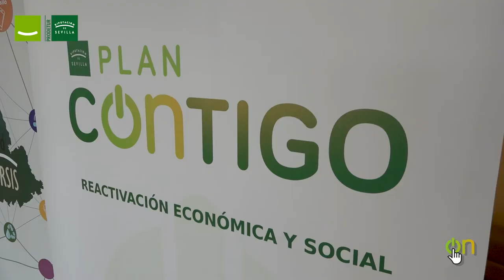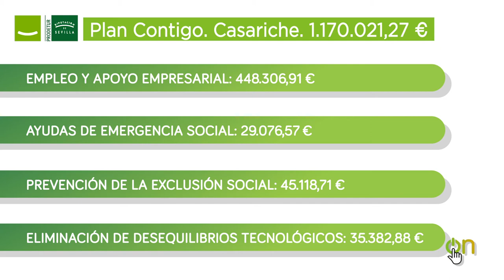Casariche. Plan Contigo. Control a las inundaciones del Arroyo Seco